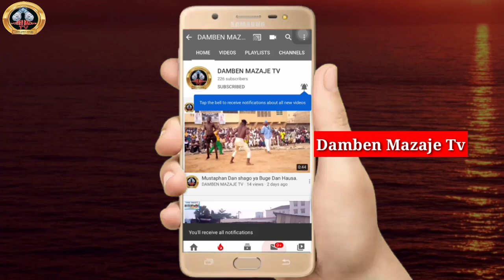Mugayen Kisoshin da Akayi yau lahadi 21/6/2020 a Gidan Damben Marabar Nyany